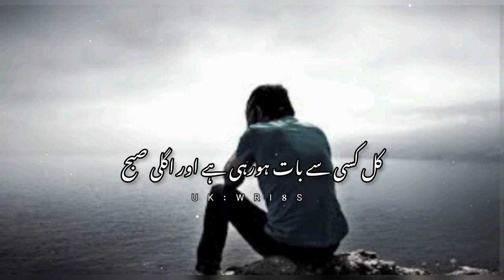True Words 🖤🥀 (مت رکو یار کسی سے ناراضگی)Sad Poetry status in urdu||Deep lines ❤️||UKWRI8S ❤️🥀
Iqbal poetry
Ahmad faraz
Sad quotes in Urdu
Ghalib shayari
Sad poetry in Urdu
2 lines Love quotes in urdu
2 lines Romantic poetry in urdu
Urdu ghazal
Sad shayari urdu
Bewafa poetry
Ghalib poetry
Shayer Club
Barish poetry
Mirza ghalib
shayari Love
shayari urdu
Eid poetry
Munafiq shayari
Judai poetry
Allama Iqbal ki shayari
Narazgi poetry
Khamoshi poetry
2 lines Allama Iqbal sher
sad poetry
Best friend quotes in urdu
Badmashi poetry
Shayer Club
2 lines sms
Urdu lines
Allama Iqbal poetry in urdu for students
Rekhta poetry
Urdu poetry in englsh
Poetry sms
Sad poetry
2 line poetry status
2line poetry
4 lines urdu poetry
deep lines

𝙔𝙤𝙪𝙧 𝙦𝙪𝙖𝙧𝙧𝙞𝙚𝙨 :-
UkWri8s
Shayer Club
𝙐𝙧𝙙𝙪 𝙨𝙝𝙖𝙮𝙖𝙧𝙞
𝙄𝙦𝙗𝙖𝙡 𝙥𝙤𝙚𝙩𝙧𝙮
𝘼𝙝𝙢𝙖𝙙 𝙛𝙖𝙧𝙖𝙯 𝙎𝙖𝙙 𝙦𝙪𝙤𝙩𝙚𝙨 𝙞𝙣 𝙐𝙧𝙙𝙪
𝙂𝙝𝙖𝙡𝙞𝙗 𝙨𝙝𝙖𝙮𝙖𝙧𝙞
𝙂𝙝𝙖𝙡𝙞𝙗 𝙥𝙤𝙚𝙩𝙧𝙮
𝘽𝙖𝙧𝙞𝙨𝙝 𝙥𝙤𝙚𝙩𝙧𝙮